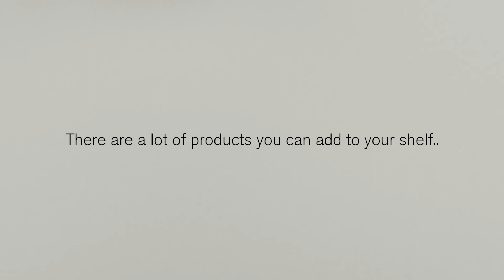String Shelving System Explained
String® Shelving by String Furniture is the original Swedish shelving system designed by Nils Strinning in 1949. Added to, developed and enhanced through time.

With its distinct Scandinavian appeal, String Shelving is loved by designers and architects across the world for its simplicity and practicality. Shop String Shelving UK at Utility - 100% Original Design.

Shop the most comprehensive online selection of String modular shelving components, as well as readuy-to-buy bundles for each room of the house, at Utilitydesign.co.uk